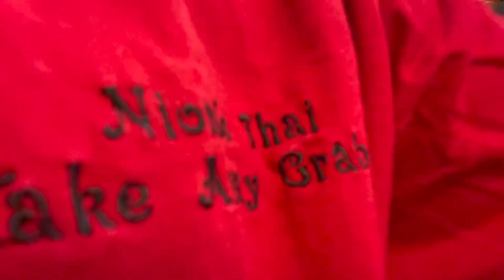เข้าแถวรอจร้าเทวดาของแม๊! ขายทุกวันเปิดทุกวัน ข้าวราดแกง ไทย&สวีเดน